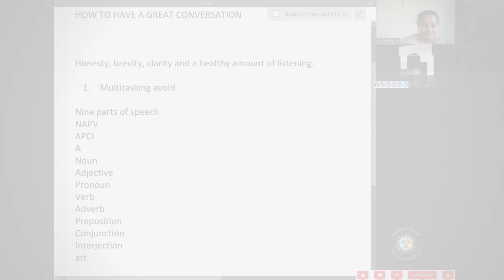Assthetic Occult Add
Hy
   I am Freelancer Trainer Rasika Dixit Hatolkar and Founder and Counsellor of Aesthetic Occult Academy Pvt Ltd.. we Provide training. we  have pocket friendly courses which can help you to achieve your goals. No hidden charges, all currency excepted. Schools, Colleges, Coaching classes, Corporate offices or individual anyone can enrolled for course of their choice.
courses:-
teacher training - how to teach/ multitasking,
students training - how to study, easy way to concentrate,
officer - time, stress, team management.
induvial - Spoken English.
                  Soft skills.
                  Business communication.
                  Interview Preparation.

Everyone has the power of Dynamic personality
Let's Explore it.. on...
Aesthetic Occult ____ "The Power Within You."
by Rasika Dixit Hatolkar